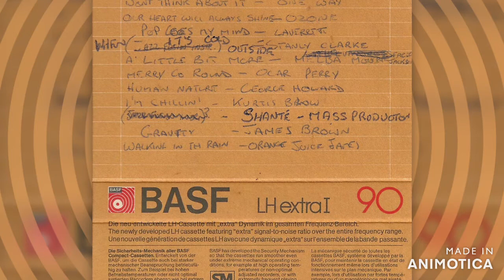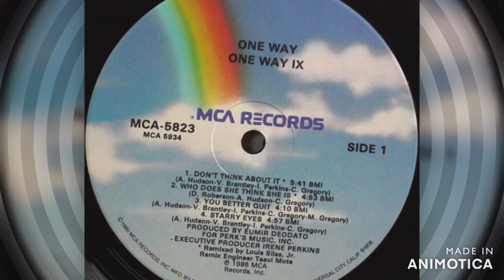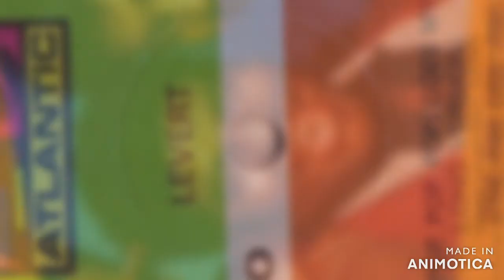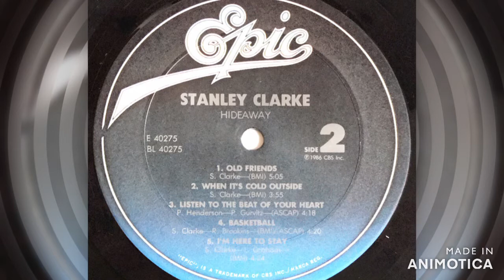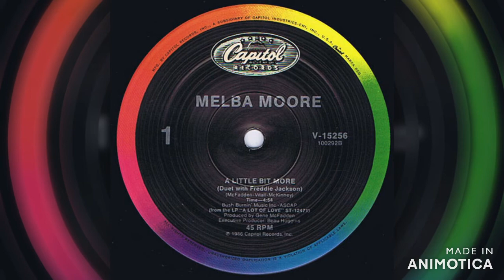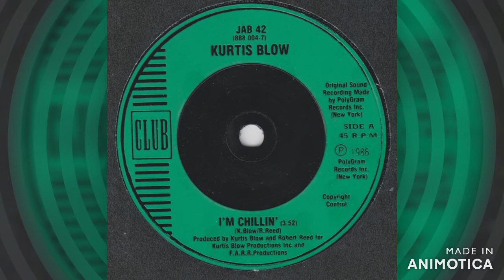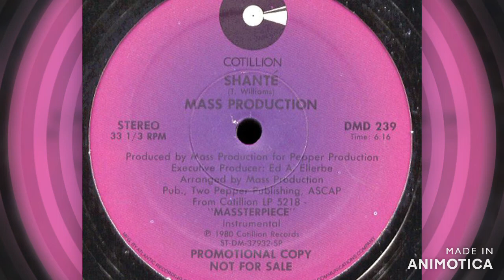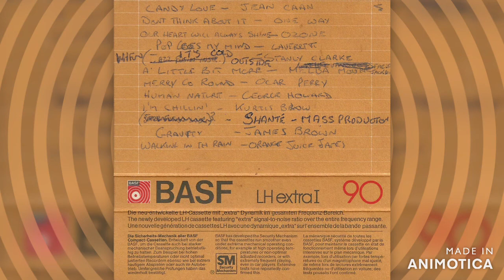Soul Radio Vol 86 Sept - Oct 1986 side 2 (recorded from The Robbie Vincent show)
Soul, Funk and Jazz Funk records played on the Robbie Vincent Show. Recorded on a BASF LH-E-I cassette tape in late September and Early October 1986. This is side 2.

When the shows were taped the DJ chat was cut out leaving just the great music.

This side includes three tracks from a Robbie Vincent "Music For A Candlelit Dinner" session recorded probably the first or second week of October 1986. Plenty of other good tracks on here as well, including a great Jazz Funk collaboration involving Stanley Clarke and Herbie Hancock.

There was a lot of negativity coming from the music industry saying taping would kill the music industry. This was proven to be false, it didn't. In my experience, taping only led me to buy more and more records, tapes, tapes and I'm still buying them now on CD's & downloads.

Tracks:-

00:00 Candy Love - Jean Carne
03:55 Don't Think About It - One Way
08:00 (Our Hearts) Will Always Shine - Ozone
11:44 (Pop, Pop, Pop, Pop) Goes My Mind - LeVert
16:12 When It's Cold Outside -  Stanley Clarke
19:30 Music For A Candlelit Dinner:-
 A Little Bit More - Freddie Jackson & Melba Moore
 Merry go round - Oscar Perry
 Human Nature - George Howard
33:15 I'm Chillin'-  Kurtis Blow
35:10 Shante - Mass Production
38:30 Gravity - James Brown
44:51 The Rain - Oran "Juice" Jones